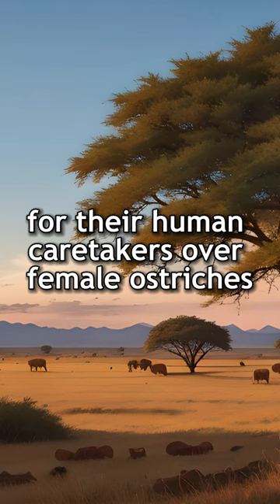Today I Learned about Male Ostriches' Unusual Affection 🐦💕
*Today I Learned about Farms*

*Art:*
AI Art generated locally by Myself